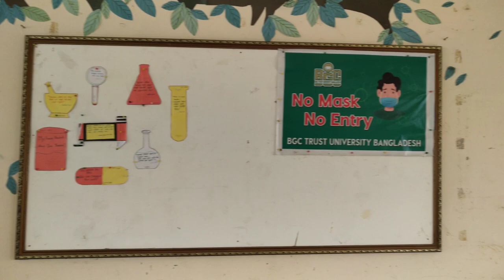আমার চোখে দেখা বিজিসি || Our BGC|| BGC Trust University Bangladesh Vlog video || BGC 2022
আমার চোখে দেখা বিজিসি || Our BGC Trust University Bangladesh || BGC Trust University Bangladesh Vlog video || BGC 2022

Our BGC Trust University Bangladesh | BGC Trust University Bangladesh Vlog video | BGC #2022
You can see the Unboxing, Review, Camera Comparison Test, Speed Test,Camera Trick's, Time-lapse and vlog Video and Game Review in this channel.
I'm back again Another Video,Today in this video i like to share with you guys our BGC TRUST University Bangladesh Cinematic video 2022,

2022 bgc turst university,